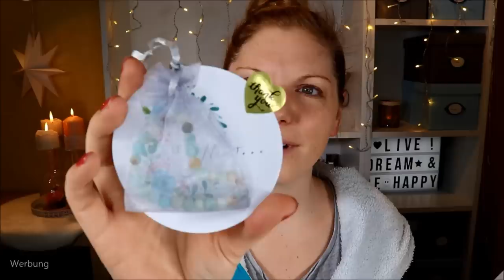DIE BEAUTYBOX AUS ÖSTERREICH!!! Yogajunkies Beauty Queen Box & Verlosung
Diese Beautybox schreit - ganz sanft - nach Entspannung :)
Die Yogajunkies Box kommt aus Österreich und ist prall gefüllt mit tollen Produkten für MeTime Yoga Entspannung - das hört sich sehr positiv an.
Ich darf euch heute die BeautyQueen Box vorstellen.
Eine SpecialEdition von den Yogajunkies.
Schauen wir mal, wie entspannt ich nach diesem Unboxing bin.

♡ Schreibe mir einen lieben Kommentar unter dieses Video mit IAMAYOGAJUNKIE

Liebe Grüße
Claudi